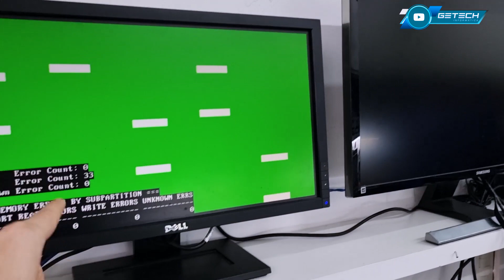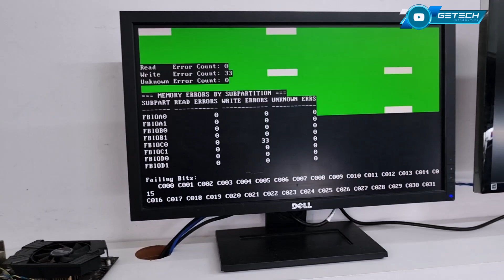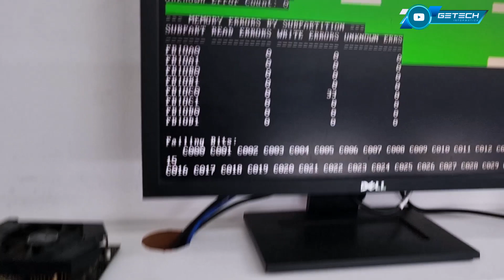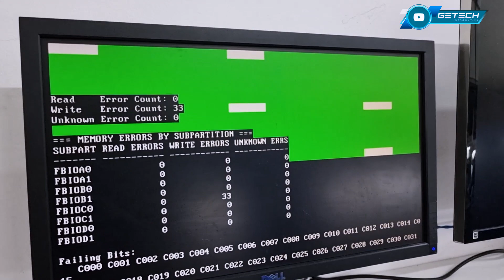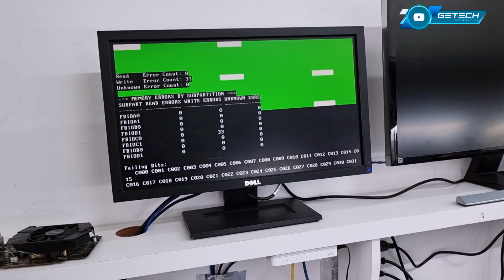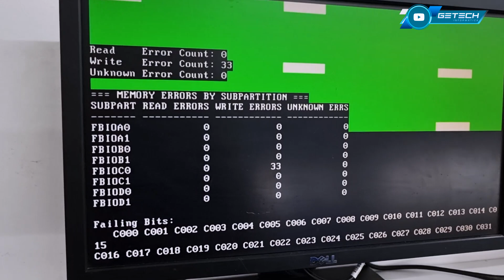GTX 1080 deu defeito na hora de gravar vídeo, pensa em um Getúlio feliz por acertamos novamente...